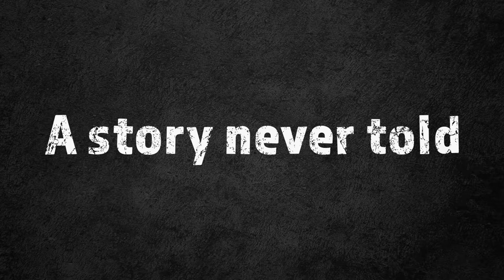The Untold Story of the Civil Rights Movement Official Trailer (2021)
The story of the Civil Rights Movement has long been a part of American History, but there's a story that really helped to push the Civil Rights Bill and it being passed in US Congress in 1964 to become an Act. Civil Rights Leaders and surviving members of Dr. Martin Luther King Jr.'s "Ground Crew", Mr. J.T. Johnson and Ambassador Andrew Young recant the stories untold of how the St. Augustine Swim-in and various marches in the Deep South nearly cost them their lives - all in the name of Freedom and Equality.